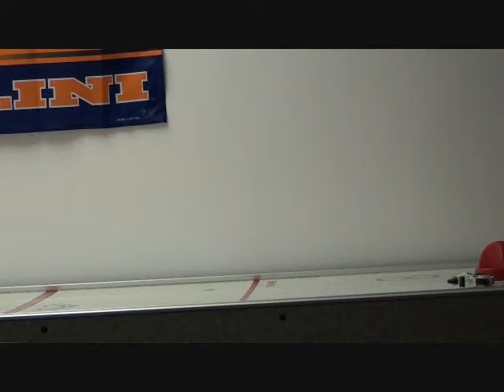Slow motion and Impact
slow motion moves and hit on impact